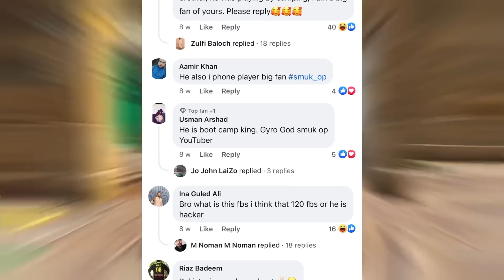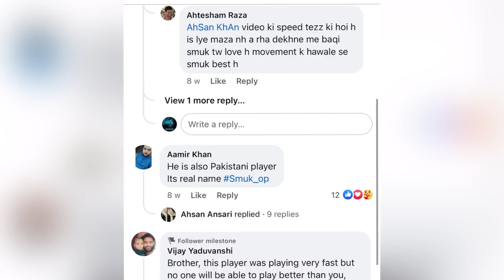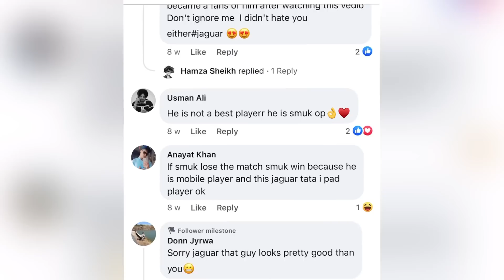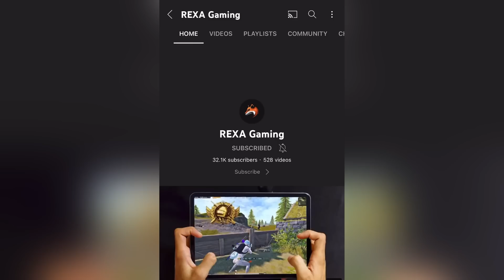Jaguar PUBG vs Smuk Op😱M416 1v1🔥His POV😍The Reality!🤬 PUBG MOBILE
LIKE/SHARE/SUBCRBE❤️

SAMSUNG, A3,A5,A6,A7,J2,J5,J7,S5,S6,S7,59,A10,A20,A30

pubgmobile iphone11promax , phone 11 pubg mobile, pubg mobile montage,
montagePubg, pakistani player montage, pubg new
montage,
oneplus nord pubg reviews
oneplus nord gaming
oneplus nord
oneplus nord 56, price, launche date in pakistan oneplus
nord5g, oneplus nord unboxing, one plusZ price

Redmi note 8 pro heating issu
Redmi Note 8 pro sensitivitiy

Seasone 16
staranony mouse
noob to pro
pubggyroscope
solovssquad
chinese pro players